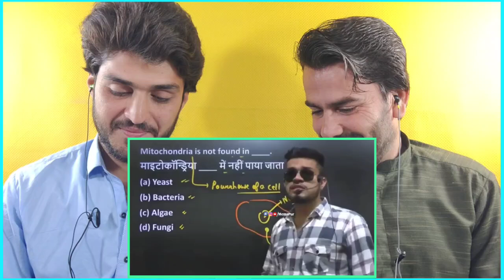Wah bete moj kardi 😂🤣 Ep. 123 Indian Memes Compilation AFGHAN REACTION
Hi Guys!
HERE IS OUR REACTION VIDEOS ON : Wah bete moj kardi 😂🤣  Ep. 123 Indian Memes Compilation AFGHAN REACTION